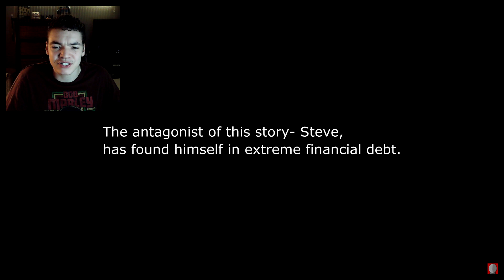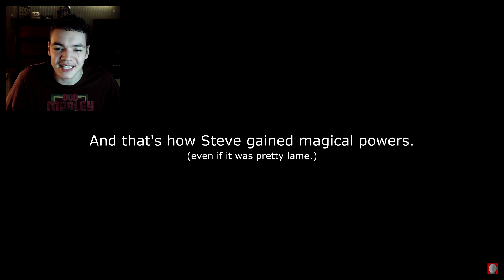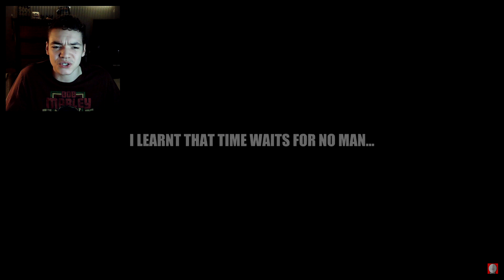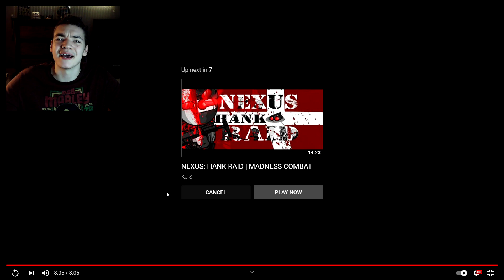Madness | Maximum Ninja III - THE END? (REACTION VIDEO)